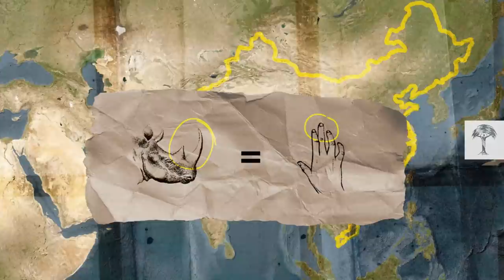Why Radioactivity is the Rhino's Last Chance | Back from the Brink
South Africa is home to more rhinos than any other country. But even here, these giant mammals are under threat. Poaching and a legal domestic market for rhino horns are driving the species to the verge of extinction.

What makes rhino horns so coveted? Why did South Africa legalize their trade? And what could radioactive isotopes have to do with saving this species? We explore the innovative approach hoping to protect an iconic animal from the devastating effects of human greed.

National Geographic: How the world’s largest rhino population dropped by 70 percent in a Decade:

Forbes: The Point Of The Radioactive Rhino: Nuclear Tech To the Rescue In South Africa?

Daily Maverick: Is trouble ahead for South Africa’s private rhino breeders?

Rusatom: The Innovative Rhisotope Project Moves to Next Stage After Success of Phase One

National Geographic: How rhino protectors in South Africa have become a major threat to the species